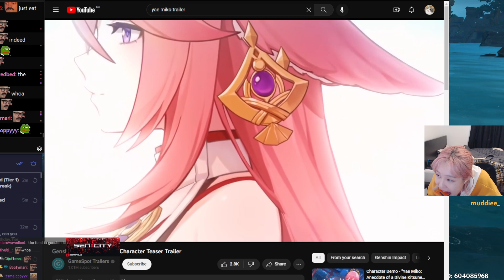[Genshin Clips] RADAN !MERCH | 39DAPH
Streamer Twitch Channel of this video